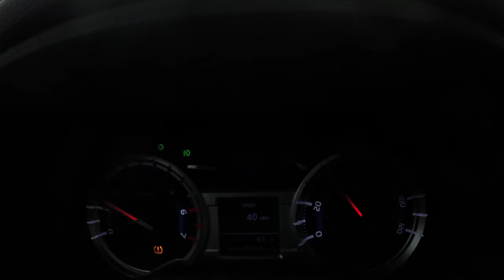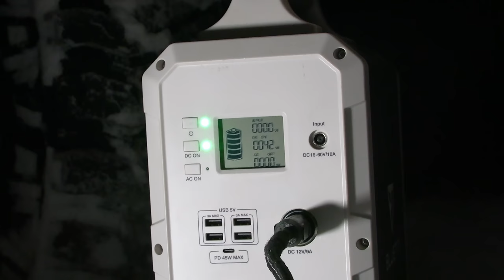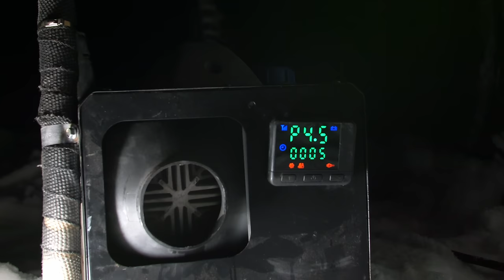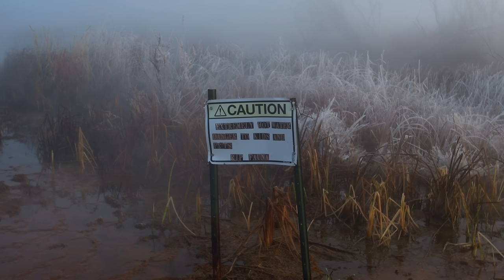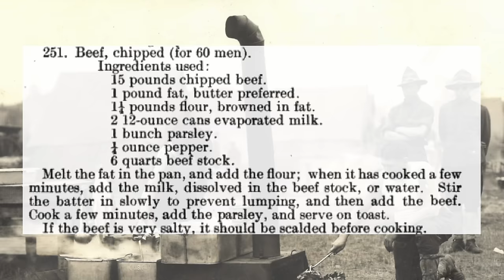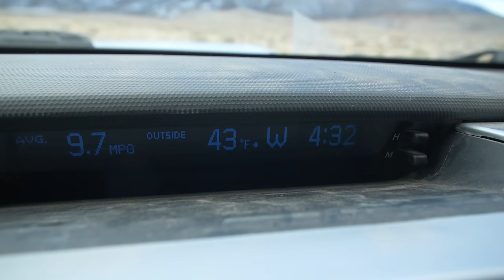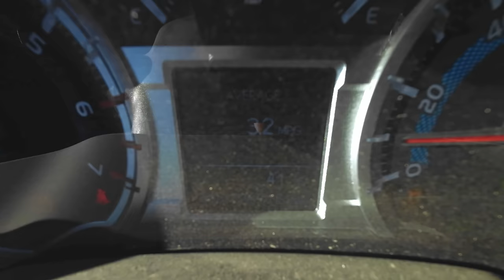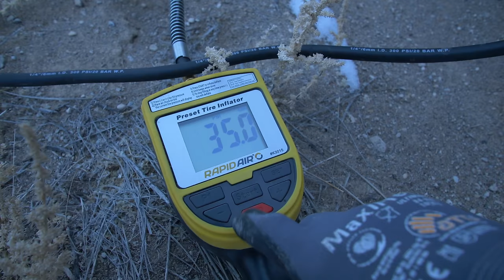Solo 4Runner Winter Snow Adventure [ Movie ]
Ride along on a bone chilling 4Runner winter adventure in Utah and experience true solitude in some of the most remote wilderness in the lower 48. Camping, overlanding, cooking, and exploring the snow-blanketed wild west.

MUSIC CRED
Custom Soundtracks